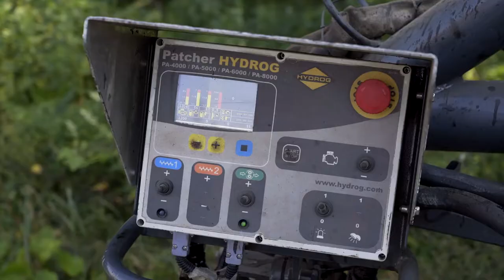Десна-ТВ: К зиме готовы: ремонт кукуевской дороги трех полей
Своими силами благоустроили дорогу жители садоводческих товариществ на Кукуевке. На собственные деньги люди заказали щебень и выровняли многолетние ямы. Как сообща можно решить любую проблему смотрите в сюжете.